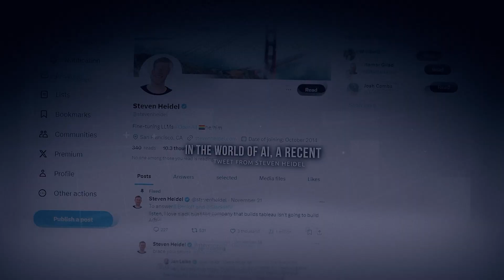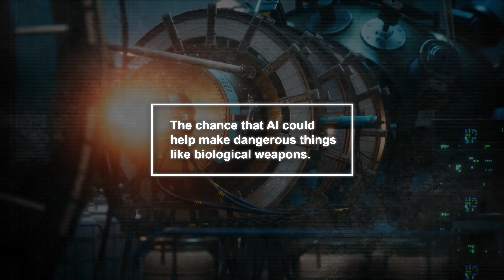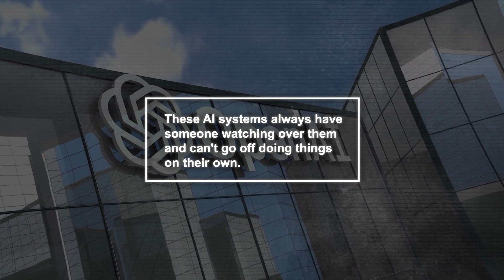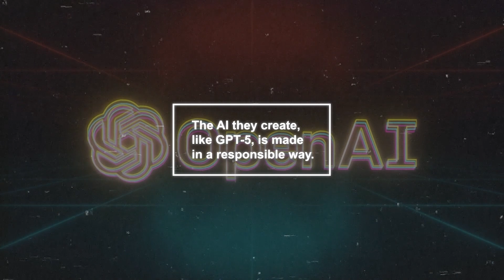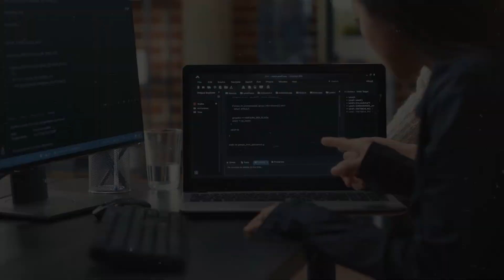OpenAI Warns: "AGI Is Coming" - Do we have a reason to worry?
OpenAI's recent developments in AI safety, including their new 'preparedness framework,' aim to ensure advanced AI systems like GPT-5 are secure and ethical. The framework addresses various AI risks, including cybersecurity and AI autonomy, to balance technological advancement with public safety. This initiative highlights OpenAI's commitment to creating responsible AI technology, emphasizing the importance of ethical considerations in AI development.